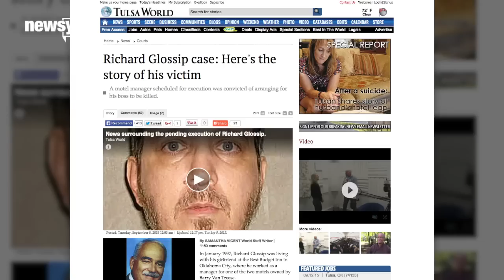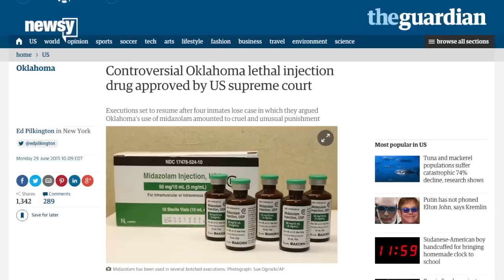Oklahoma Set To Execute Man Despite Controversies - Newsy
The execution of an Oklahoma inmate set for Wednesday faces controversy regarding the man's murder trial and the method of his death.

Sources:
Oklahoma Department Of Corrections Modify